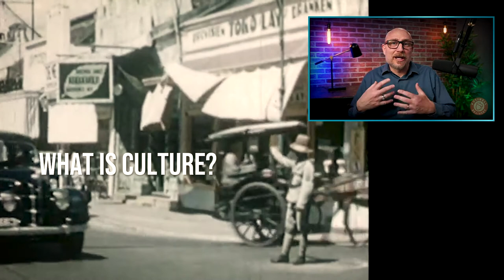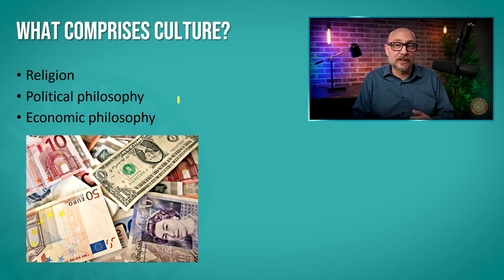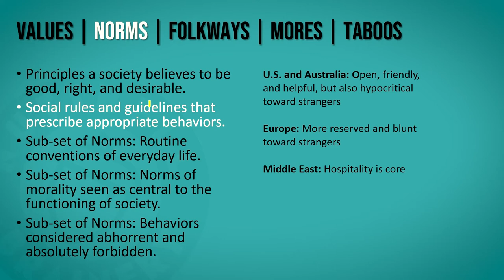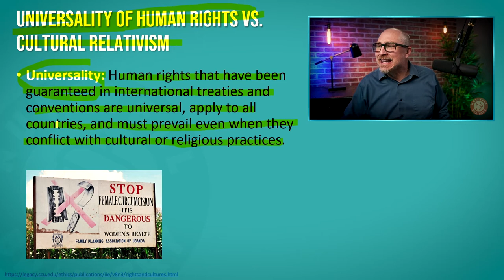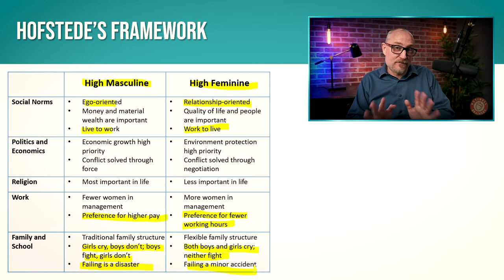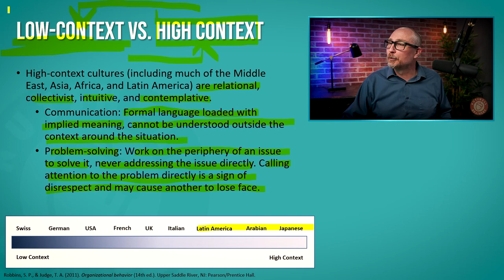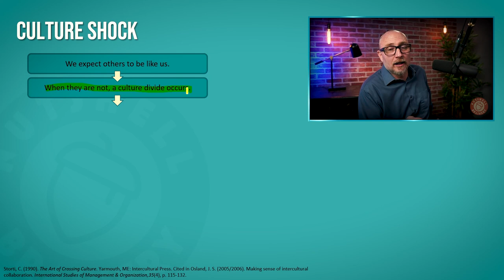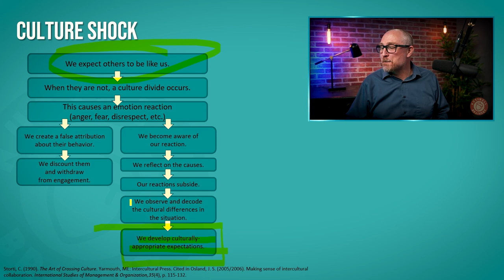What is Culture? - Module 2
It is difficult to overstate the importance of understanding cultural differences in international business, but what exactly is "culture?"
Here are some timestamps so you can jump ahead to what you need most:
0:00 Start
0:30 What is culture?
13:30 Values, Norms, Folkways, Mores, and Taboos
24:08 Hofstede's Framework
34:00 Low-Context vs. High-Context
43:35 How to work through culture shock
Here are some links to studies, articles, case studies, and other materials referenced in the video:
Let’s connect!